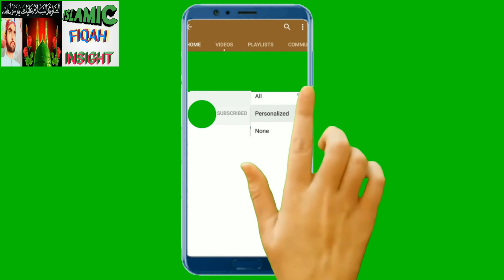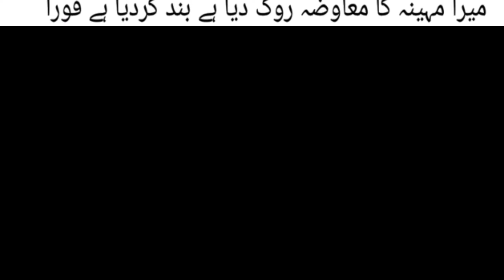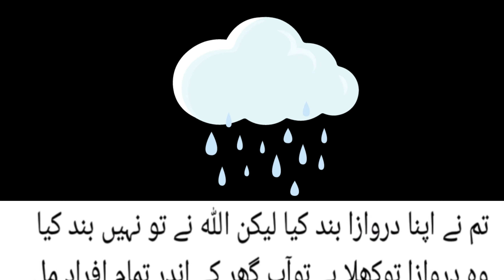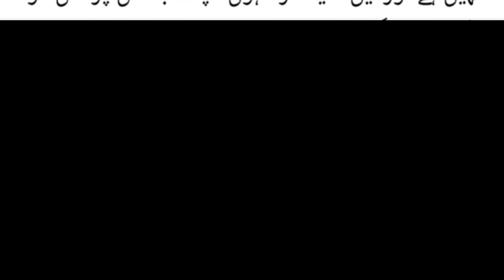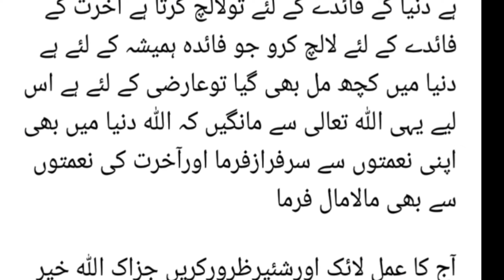Hazoor Pak(S.A.W) ka bataya huwa wazifa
Nazreen Hzoor pak S۔A۔W ka bataya hwa

 wazifa ha es vedio main jo Ap S۔A.W ne

 Hazrat Abu Harera R.A ko bataya thah. ap b

 ye wazifa zaroor kr k dakhen Inshallah Allah

 k hukam se ap ki pareshani sakhti door ho

 jye ghi.es tarah ki ashi ashi vedio hasil karny

 karain